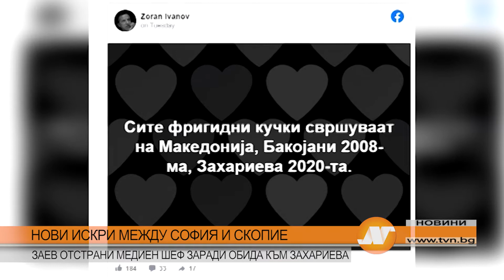НОВИ ИСКРИ МЕЖДУ СОФИЯ И СКОПИЕ: ЗАЕВ ОТСТРАНИ МЕДИЕН ШЕФ ЗАРАДИ ОБИДА КЪМ ЗАХАРИЕВА